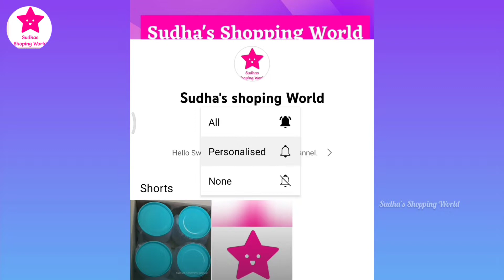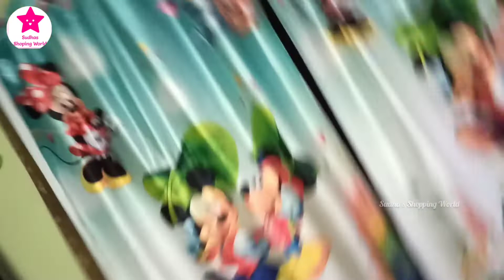Flipkart Curtain Honest Review In Tamil/Worth For The Money/ரொம்ப யோசிக்காதிங்க கண்டிப்பா வாங்கலாம்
Beautiful Flipkart Curtain Honest Review

Same Curtain Meesho Code👇
★ s-68502750
★ s-66869570
★ s-69207158